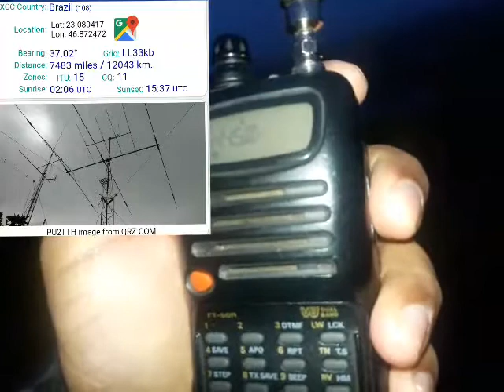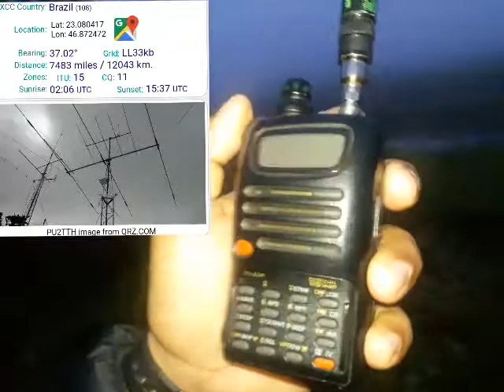BSB VHF 2018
BSBVHF